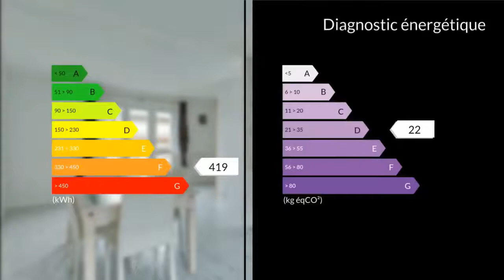T2 transformé en Studio - 77270 Villeparisis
*** EXCLUSIVITÉ *** Comme neuf ***
Seine et Marne - 77270 VILLEPARISIS
126 000 euros (Honoraires à la charge du vendeur)
Philippe Macé vous propose ce T2 transformé en Studio refait entièrement à neuf de 36 m2 carrez à Villeparisis, dans une impasse calme et proche de toutes commodités.
Il est composé d'une belle pièce à vivre lumineuse, cuisine équipée (hotte, four/micro ondes, 4 feux vitro), salle d'eau (équipée avec Lave linge) avec rangements et wc séparé.
1 garage de 15m2 et une place extérieure viennent compléter ce studio.
Les points forts de ce bien :
- Convecteurs neufs
- Belle pièce à vivre
- Possibilité d'en faire un T2 avec chambre séparée
- 1 garage de 15m2 et 1 place parking extérieure
- Idéal investisseurs (loyer 750euros/mois) ou 1ère acquisition
Pour visiter et vous accompagner dans votre projet, contactez Philippe Macé agissant sous le statut de conseiller immobilier auprès de la SAS PROPRIETES PRIVEES,RCS 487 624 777, au 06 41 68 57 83 ou par courriel à , ouvert tous les jours 7j/7j, 9h00/21h00 (dimanches et jours fériés)
Compléments d'informations sur le site Immonord77